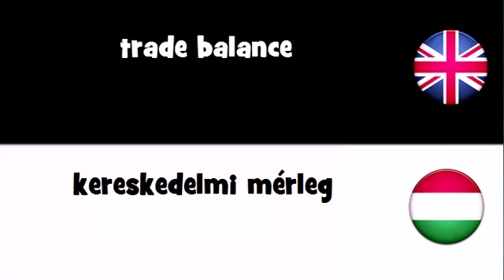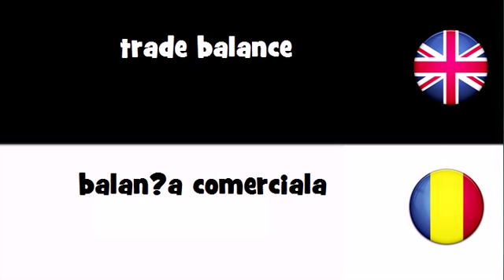VOCABULARY IN 20 LANGUAGES = trade balance